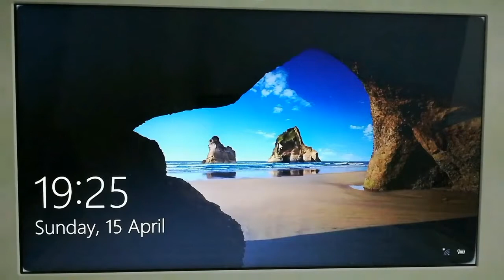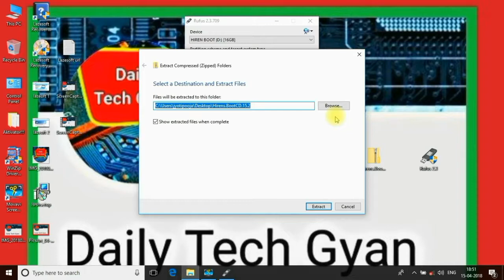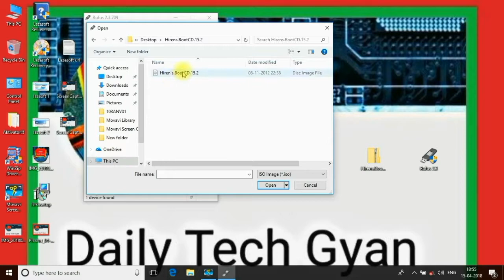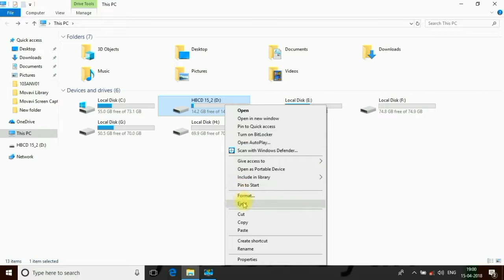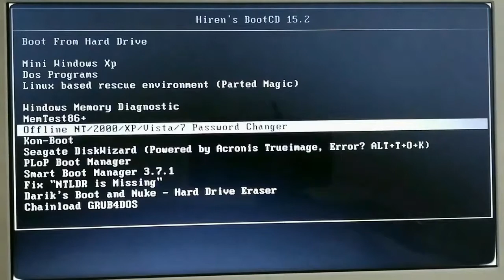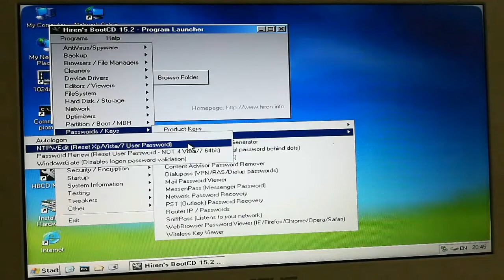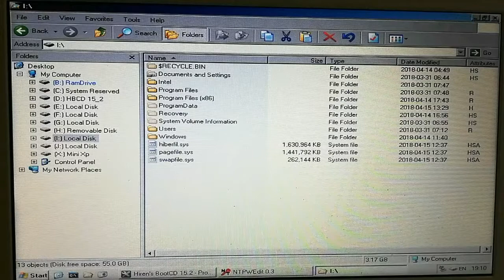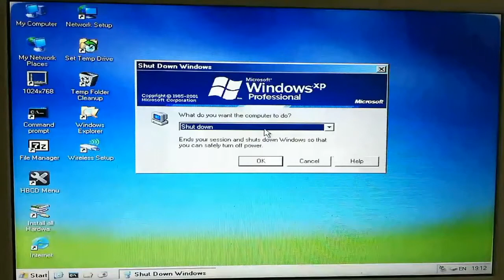How to Reset/Unlock window password By Dailytechgyan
Hello friends, today we'll learn Step by step tutorial on How to reset /unlock window password. To reset window password we need few things :-
3. Pendrive (Minimum 4 GB or more).

Through this process you can create a window reset /unlock disk using a pendrive or CD and Reset /Unlock your Window password whenever you forget/lost it. After resetting /unlocking the window password, please keep the pendrive /CD at some safe place and use it wherever you want.

The best part is that this process works on all Operating systems ( Windows XP, Window Vista, Window 7, Window 8, Window 8.1 and Window 10).

Download link of the softwares ( Free Software) are given below:-

MY OTHER TECH VIDEOS

Watch "HOW TO BROWSE AND DOWNLOAD FREE MUSIC FOR YOUR VIDEOS" on YouTube

Watch "HOW TO CREATE BOOTABLE PENDRIVE FOR WINDOWS COMPUTER AND LAPTOP BY DAILY TECH GYAN" on YouTube